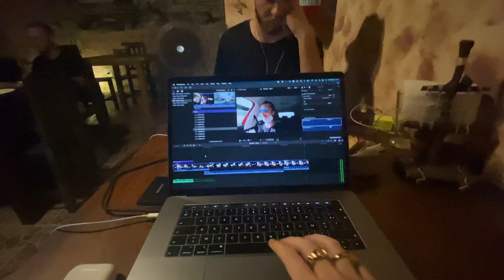TRAVEL AGENCY SHOOT in TENERIFE - BTS VLOG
Behind the scenes of a photo and video shoot in Tenerife, Canary Islands, Spain for an international travel agency.